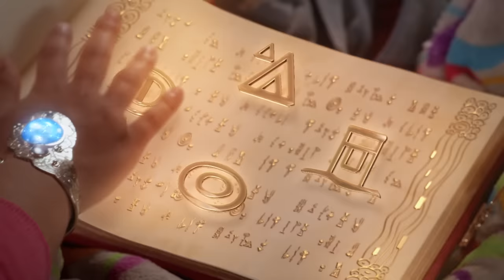🌸 Sara in Centopia - Mia and me - Season 3 🌸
Mia is captured in Gargonas Prison and her Bracelett went back to the Real World without her.. Now Sara waits for Mia to come back but she only finds her Bacelett..